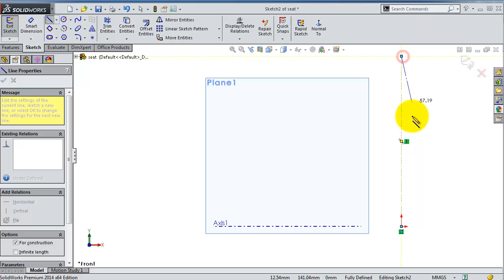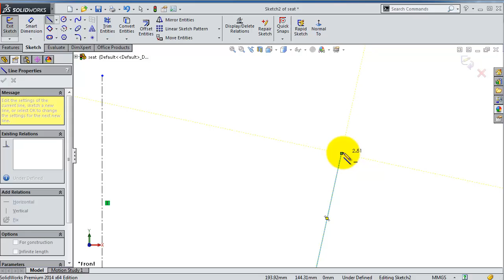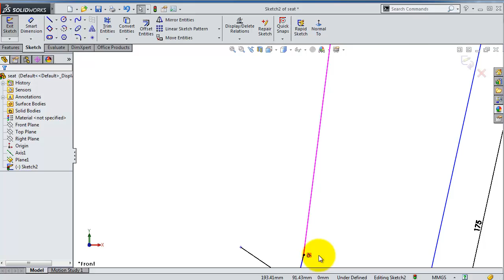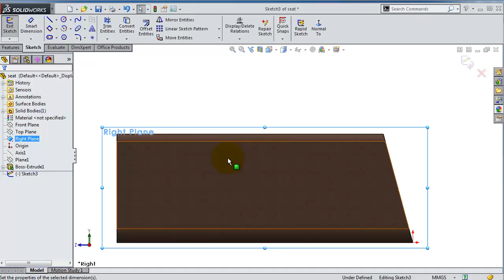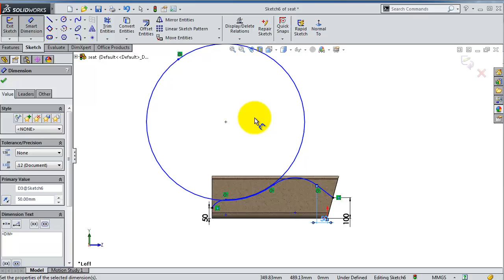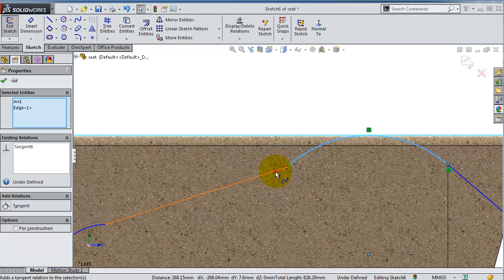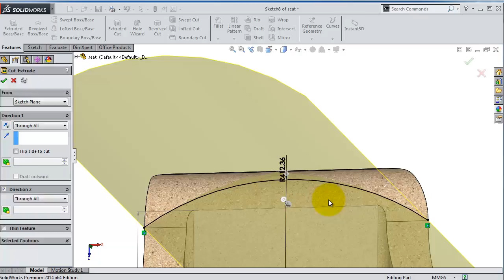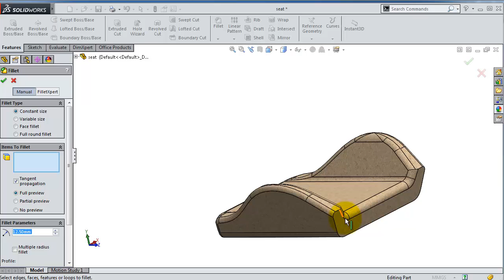5- SolidWorks || Forklift ||: Seat pt1